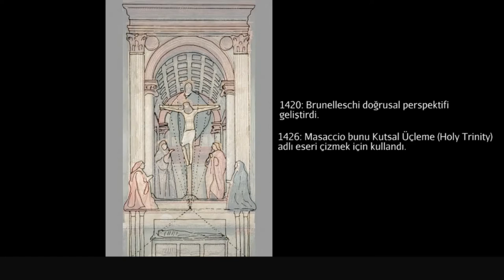Uccello'nun "San Romano Savaşı" İsimli Eseri (Sanat Tarihi / Avrupa'da Rönesans ve Reform)